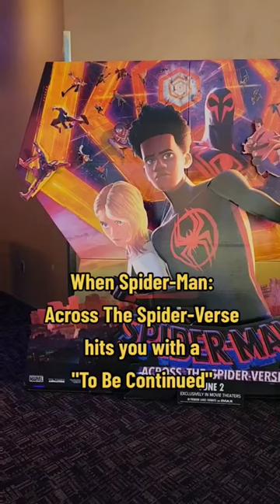Spider-Man: Across The Spider-Verse Cliffhanger Had Me Like... 🤯